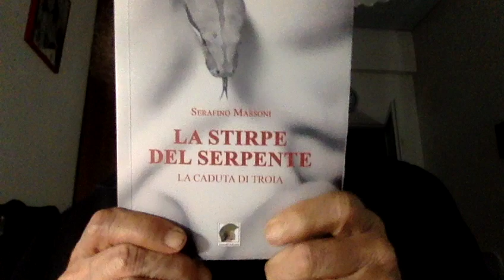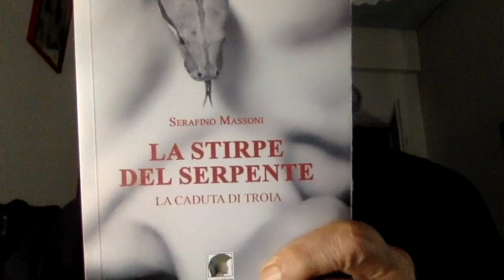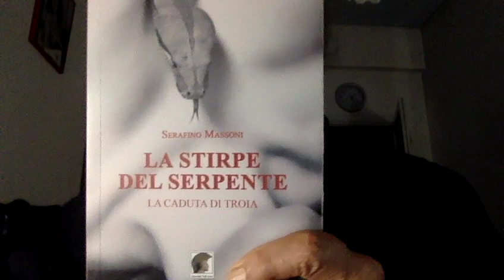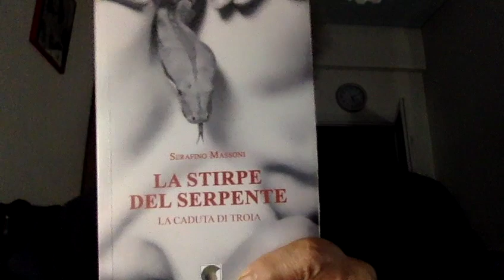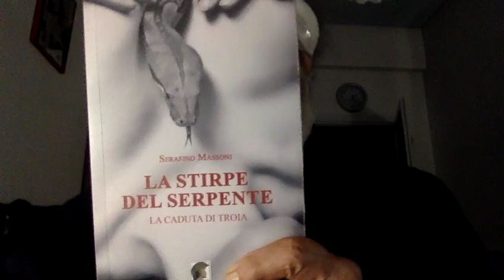PASSIONE D'AMORE & "La Stirpe del Serpente"